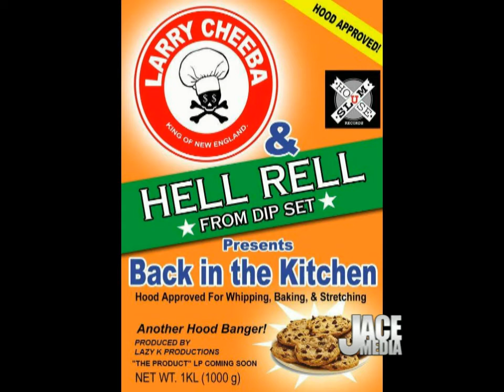L Da Head Toucha - UB Hatin' ft MC Backpack & DJ Knowitall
L Da Head Toucha - Tone Capone (aka DJ Knowitall) & Jace (MC Backpack)